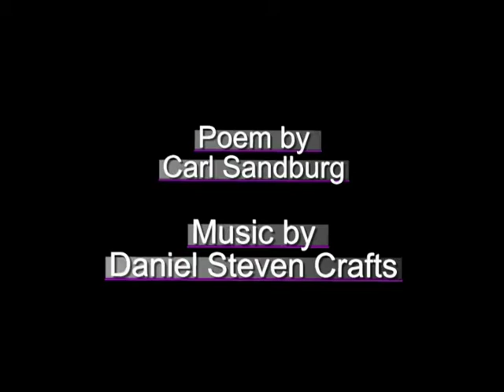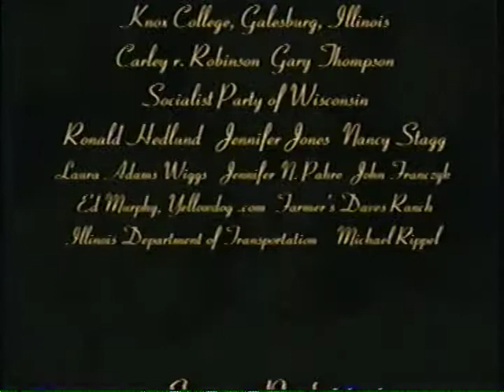Jerry Hadley--Illinois Farmer--Daniel Steven Crafts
This was the encore which Jerry sang after The Song & the Slogan, both works composed by Daniel Steven Crafts. Jerry said that he identified the poem with his father. The poem is by Carl Sandburg.